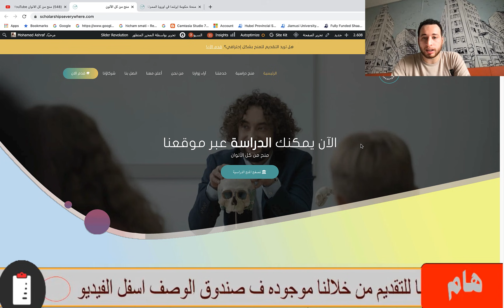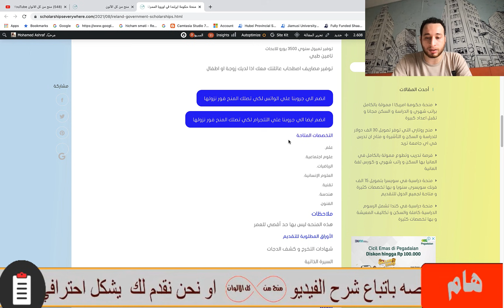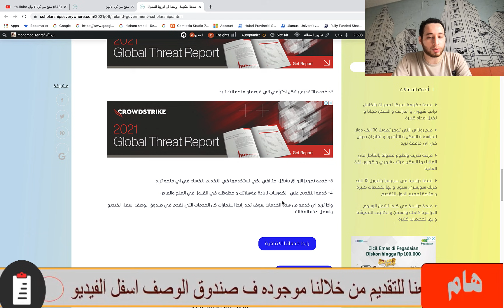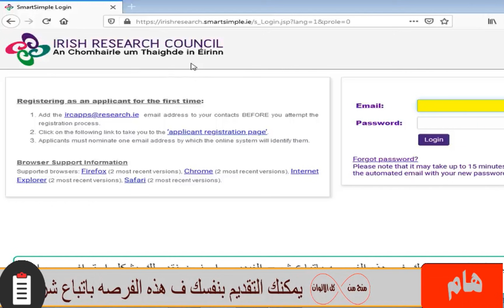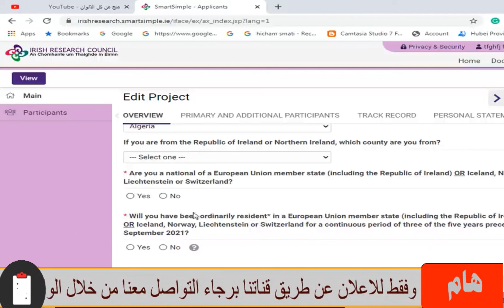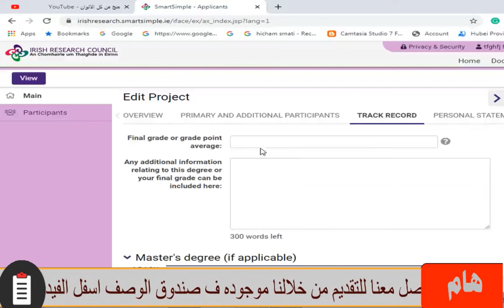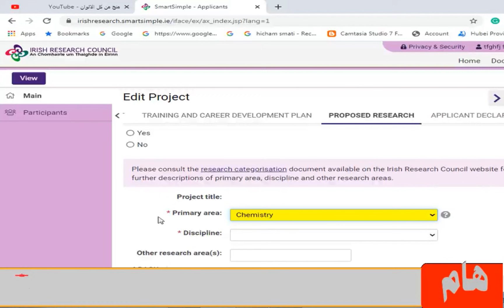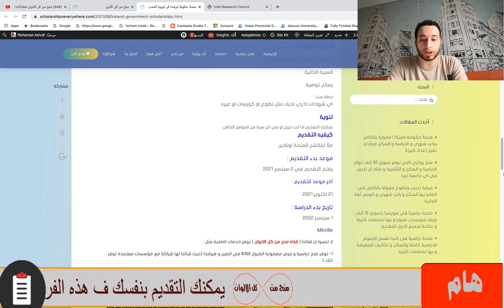منحه حكومة ايرلندا مموله بالكامل وبها راتب شهري 1540 يورو و روسوم الدراسه مجانا وبها تخصصات كثيره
منحه دراسيه قي ايرلندا مموله بالكامل وبها مصاريف الدراسه كامله مجانا و لتغطيه مصاريف المعيشه تعطي المنحه راتب شهري قدره 1540 يورو و السكن الجامعي  و نفقات البحث 2250 يورو سنويًا. و هذه المنحه لا تحتاج شهاده لغه انجليزيه عند التقديم وهذه المنحه ليس بها خد اقصي للعمر للتقديم عليها

ممكن ايضا تتعرف علي خدماتنا الاضافية حيث نحن نوفر فرص مضونة القبول في هولندا و نوفر ايضا منح مضمونة القبول في الصين 100% ونوفر خدمة التقديم لاي منحة انت تريد بشكل احترافي وخدمة تجهيز الاوراق وخدمة الكورسات . تعرف علي خدماتنا من خلال هذا الرابط :

منحة حكومة ايرلندا الممولة بالكامل
Fully funded Ireland Government scholarship